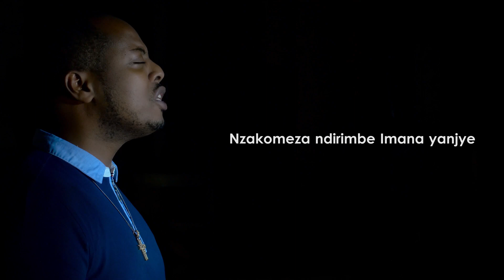Kizito Mihigo - Nzakomeza Ndirimbe